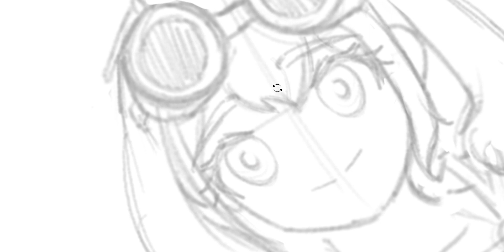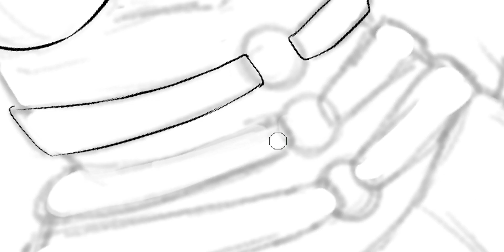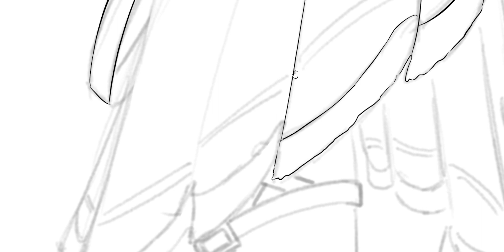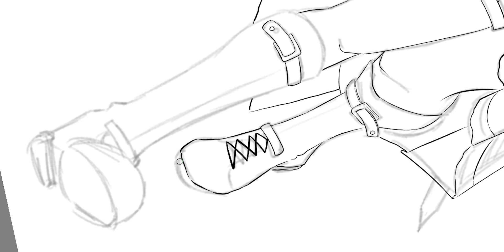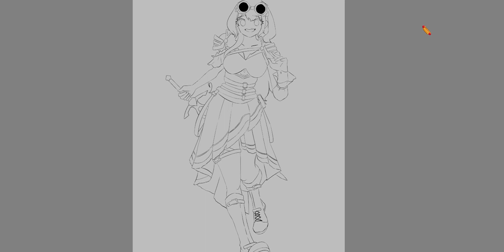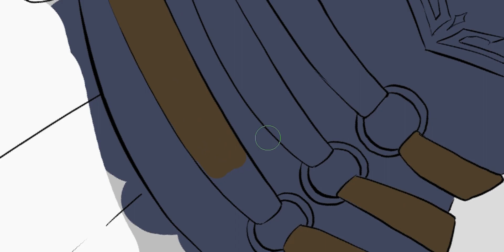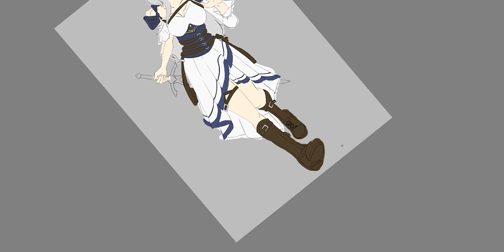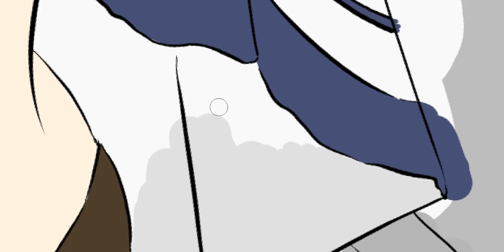DANCHOU FANART.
cosplayed her once. then now fanart of her. I love danchou.
Imma try do alot of hololive fanarts, but in a artstyle like "poker cards" cause it looks fun. :)